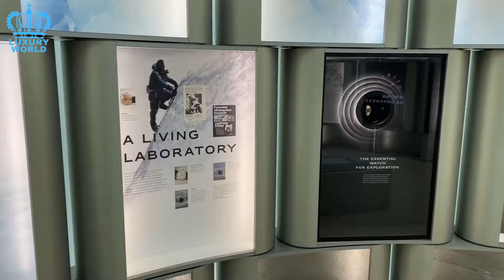Top Rolex Models Losing Value In 2024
Discover the Rolex models that are dropping in value this year! In 2024, some popular Rolex watches are losing their resale value due to market changes, trends, and supply. Whether you're a collector, investor, or just a fan of luxury watches, it's crucial to know which models are losing their edge in the market. We’ll explore why these specific Rolex models are depreciating, factors affecting their prices, and what it could mean for future watch investments.

What we'll discuss:
- Most Affected Rolex Models
- Reasons Behind the Decline
- Investing Tips for Watch Collectors
- What This Means for the Future Rolex Market